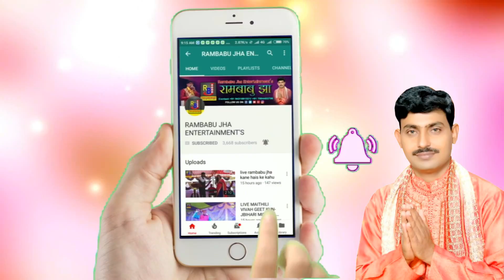समधिन बर नंगटिनिया//RAMBABU JHA//LIVE 2018 खाँटी मैथिली समैध-समधिन के विचार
समधिन बर नंगटिनिया//RAMBABU JHA//LIVE 2018 खाँटी मैथिली समैध-समधिन के विचार आहाँ के अगर मैथिली गीत संगीत नीक लागैया त हमर युटयुब चैनल के ज्यादा से ज्यादा सबस्क्राईब करी ।RAMBABU JHA ENTERTAINMENT'S PRESENTS. हमर मोबाइल नंबर अछी 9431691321 Rambabu Jha entertainments Hello friends welcome to our YouTube channel Rambabujha thanks for watching this video of LIVE SHOW : 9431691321